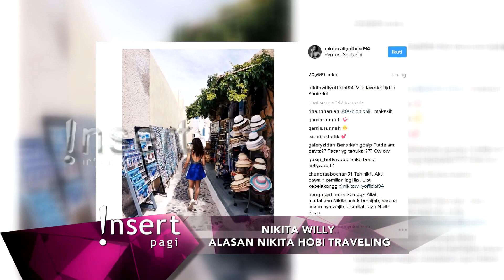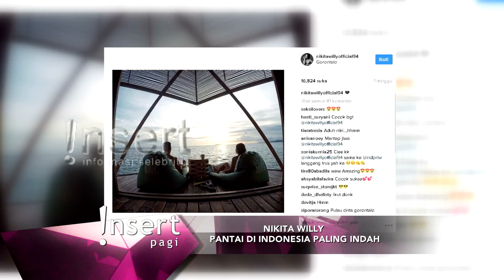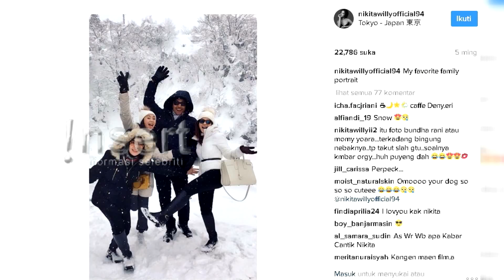NIKITA WILLY HOBY TRAVELING